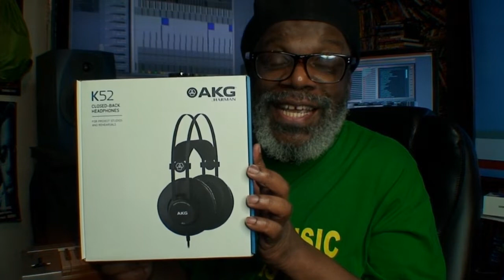Lloyd Brown Vlogs - Album Number 24: Mix Mode [S5. Ep. 29]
An upload of Reggae vocalist Lloyd Brown commencing mixing his 24th studio 'secret' album project by revealing some instrument/vocal elements from a track from said album